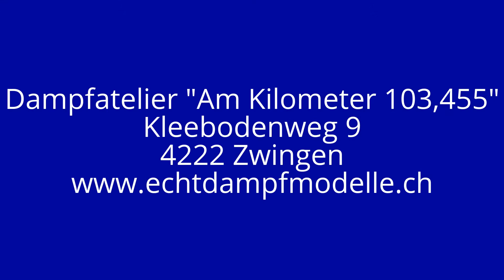Testfahrt Class "B" Shay